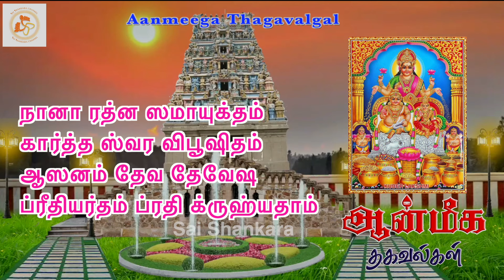கடன் மற்றும் வறுமையை போக்கும் அற்புத பூஜை ||saishankarachannel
Slokam English
Nana Ratna Samaayuktham,
Kaarta swara Vibhushitham |
Aasanam Dev - Devesha,
Preetyartham Prathi - Grihyataam ||
Slokam Tamil
நானா ரத்ன ஸமாயுக்தம்
கார்த்த ஸ்வர விபூஷிதம்
ஆஸனம் தேவ தேவேஷ
ப்ரீதியர்தம் ப்ரதி க்ருஹ்யதாம்